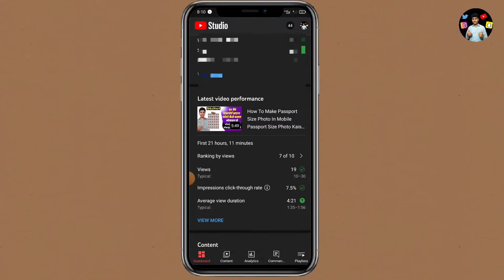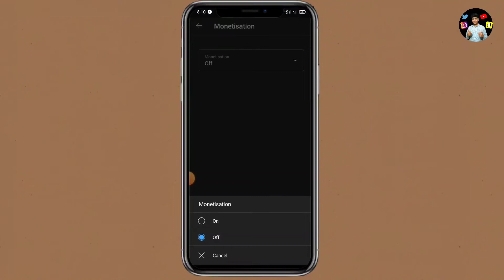YouTube Videos Par Ads Kaise Lagaye How to add ads on youtube videos Videos Me Ad On Kaise Kare 2022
Yours Queries :-

Video Par Ad Kaise Lagaye How to add ads on youtube video apni video me ad kaise lagaye ad on video
YouTube video par add kaise Lagaye 2022 Video par add kaise daale, Video ad
Add monetization youTube
Video par add kaise lagaye
YouTube video par add kaise dale
वीडियो पर ऐड कैसे लगाएं
Apne Video par add kaise lagaye 2022
UAN number
Pf number
Add keywords in YouTube
Add kaise band karen 2022
Monetization youTube 2022
Video par add kaise Aate gain
How to add monetization to youtube video How to add monetization 2022
4000 Watch time complete 2022